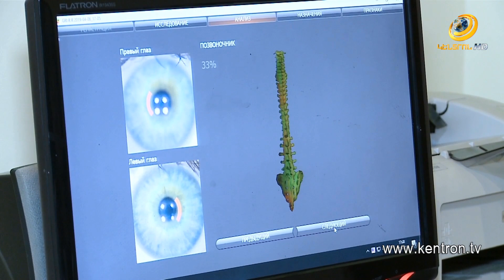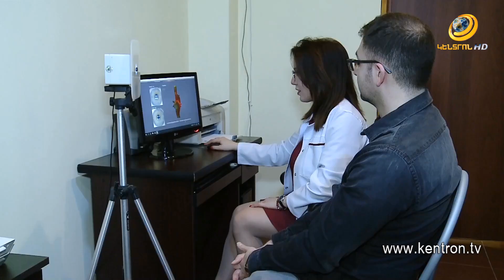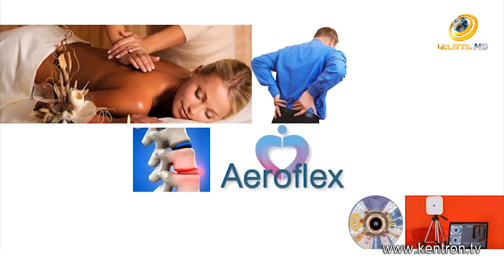Առողջություն և Գեղեցկություն 14.07.2021 // Ստամոքսաաղիքային տրակտի խանգարումներ